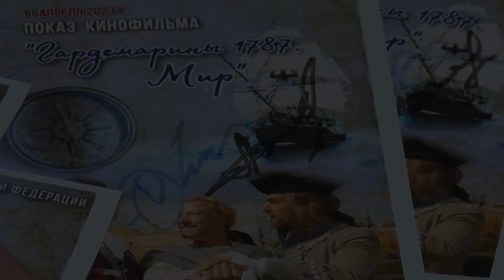В Следственном комитете России состоялся предпремьерный показ фильма «Гардемарины 1787. Мир»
В киноконцертном зале Следственного комитета Российской Федерации состоялся предпремьерный показ фильма «Гардемарины 1787. Мир». Картина является продолжением культового кинематографического цикла о гардемаринах.

Мероприятие  организовано Культурным центром СК России. В нем приняли участие Председатель Следственного комитета России Александр Иванович Бастрыкин, его заместители, руководители и сотрудники подразделений центрального аппарата, обучающиеся ведомственных образовательных учреждений, заслуженный юрист РФ член Общественного совета при Следственном комитете России Александр Григорьевич Звягинцев.

Среди почетных гостей - представители творческой группы: режиссер-постановщик народная артистка РФ Светлана Сергеевна Дружинина, оператор-постановщик  народный артист РФ Анатолий Михайлович Мукасей, народные артисты России Дмитрий Вадимович Харатьян и Александр Юрьевич Домогаров, народный артист РСФСР Всеволод Николаевич Шиловский, заслуженная артистка России Ольга Владимировна Машная, начинающие  актеры Андрей Лаптев и Ника Здорик.

В преддверии просмотра с приветственным словом к гостям мероприятия обратилась С.С. Дружинина, которая рассказала присутствующим об истории создания фильма. Также зрителей поприветствовали актеры и создатели фильма.

Сюжет новой киноленты развивается во времена Екатерины II. Упорная борьба за Крым порождает множество международных интриг вокруг российского престола. Европейские государства категорически не желают усиления России, начинаются шантаж и интриги. Как и прежде, императрица призывает своих верных гардемаринов раскрыть заговор.

В киноленте вновь звучат как никогда актуальные для россиян девизы «Жизнь Родине – Честь никому» и «Судьба и Родина – едины!».

Съемки картины проходили в Крыму, Переславле-Залесском, Санкт-Петербурге и его окрестностях.

После просмотра глава СК России высоко оценил киноповесть, назвав её «прекрасной,  актуальной и духоподъёмной работой». Он отметил ее особую важность в это непростое для Отчизны время. «Президентом России подписан Указ об утверждении Основ государственной политики по сохранению и укреплению традиционных российских духовно-нравственных ценностей. В фильме отражены принципы суверенности и независимости России.  У нас есть своя история и традиции. Мы помним подвиги прадедов и отцов, и эта связь поколений хорошо показана в фильме», - отметил глава СК России.

Председатель СК России поблагодарил творческую группу и артистов за инициативу, вручив ведомственные медали «За высокую гражданственность» и благодарности.

В завершение мероприятия состоялась автограф-сессия. В ближайшее время состоится предпремьерный показ следующей части киноэпопеи.